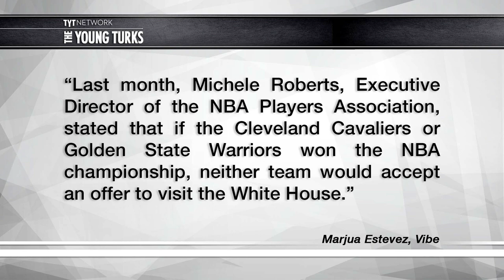Golden State Warriors Refuse To See Trump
Normally when you win the NBA Championship you go to the White House to be honored by the president. Golden State is referring that invitation. John Iadarola, Hannah Cranston, and Kim Horcher, the hosts of The Young Turks, tell you why they’ve made this decision.

“Last month, Michele Roberts, Executive Director of the NBA Players Association, stated that if the Cleveland Cavaliers or Golden State Warriors won the NBA championship, neither team would accept an offer to visit the White House. Roberts, a former D.C. public defender, and litigation attorney, according to The Federalist, suggested both the Cavs and Warriors were against Trump and the new administration.

Following last night’s roaring finals, where the Warriors beat the Cavaliers 129-120, New York City-based financial advisor and the CEO of Ritholtz Wealth Management, Joshua Brown, announced over Twitter that our new NBA champions unanimously rejected the invitation to the White House.”

Hosts: John Iadarola, Hannah Cranston, Kim Horcher

Cast: John Iadarola, Hannah Cranston, Kim Horcher